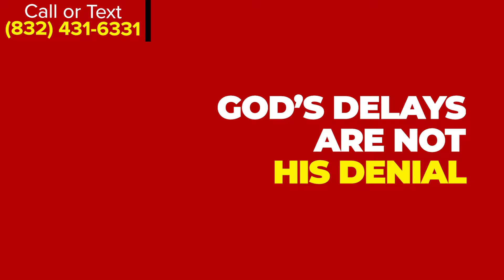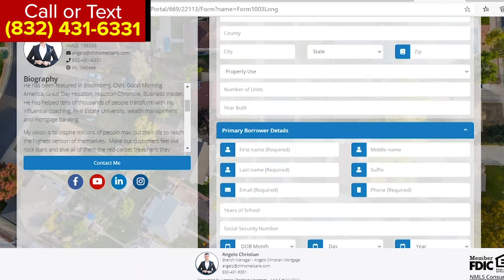Renting is a Waste of Money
Are you tired of making your landlord rich? In the long run, you’ll have nothing to show for when paying rent.

Buying a home is putting money into an investment that will be YOURS ONLY. Plus, when buying a home, you are building equity.

Stop wasting money on rent and watch this VIDEO!!

20+ Years in Business Serving America!